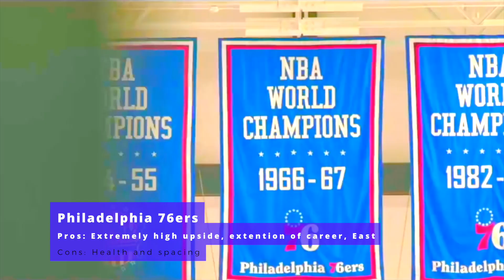What's Next for LeBron James?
What's good Youtube, it's ya main man Bsolz back at it with another video.

Steam: bsolz121813